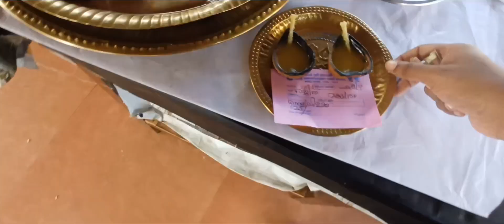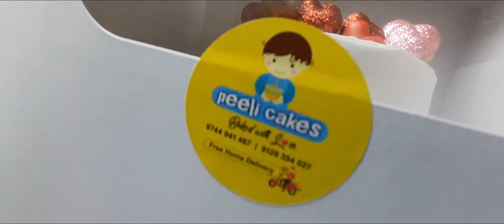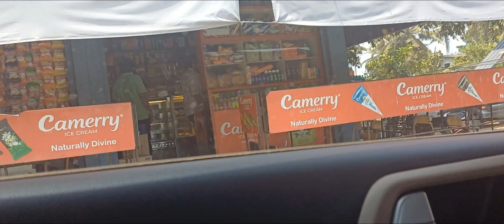കറക്കം തന്നെ കറക്കം 🤣 wedding anniversary vlog